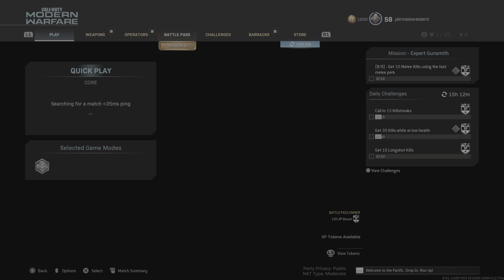Call of Duty: Modern Warfare | M16 Burst Fire